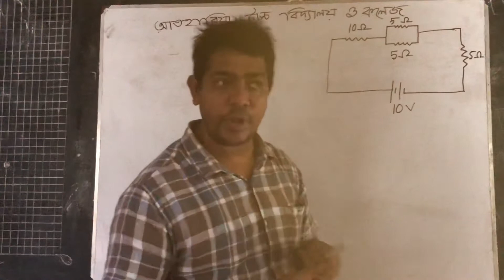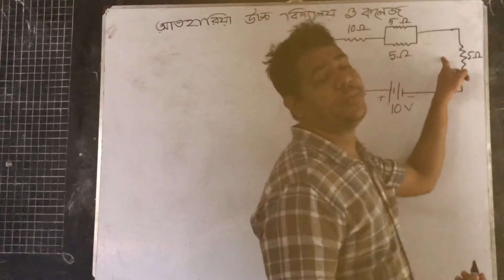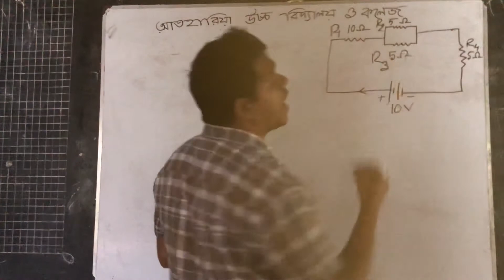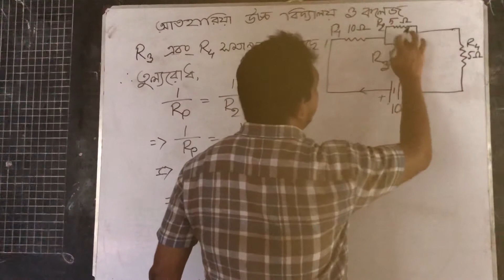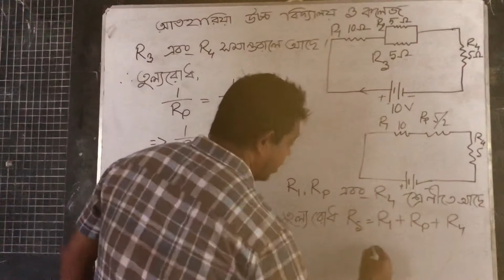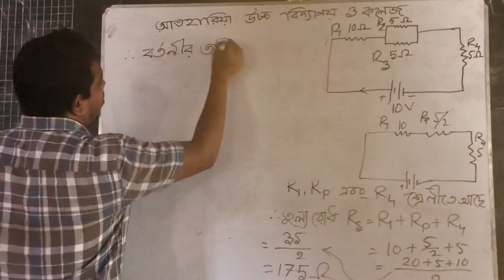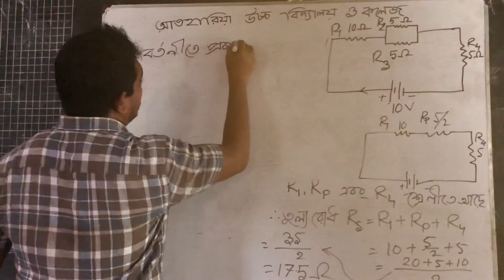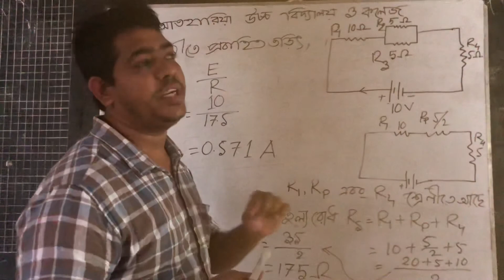পদার্থ বিজ্ঞান (তুল্যরোধ ও তড়িৎ প্রবাহ নির্ণয় )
মো সুহেল খান